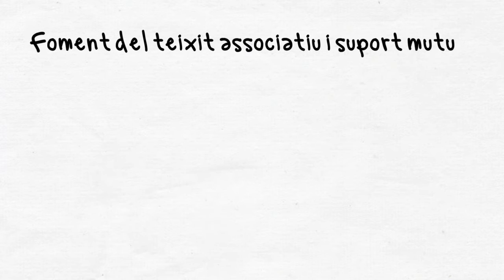Com funciona Cal Temerari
Cal Temerari és una entitat cultural sense ànim de lucre amb centenars de socis i sòcies!
Coneix com funcionem en aquest video!